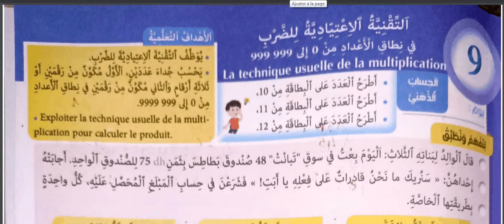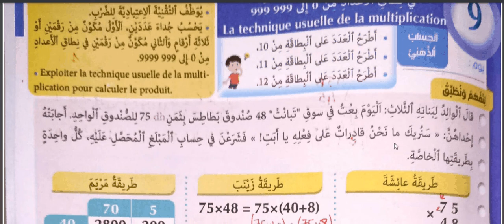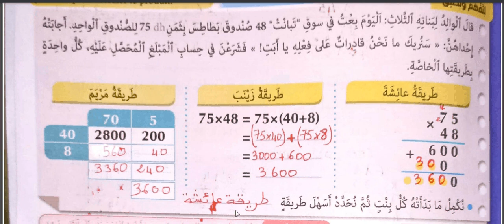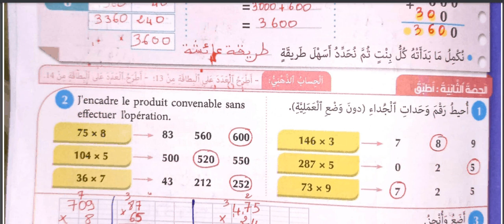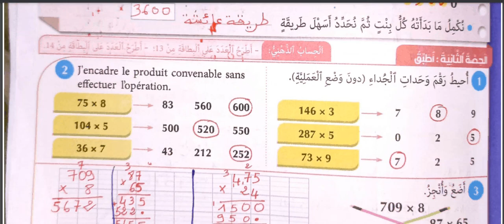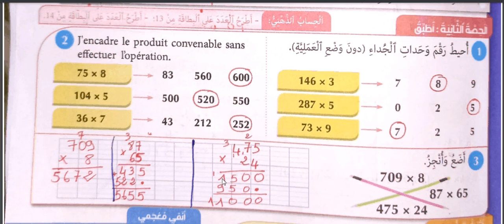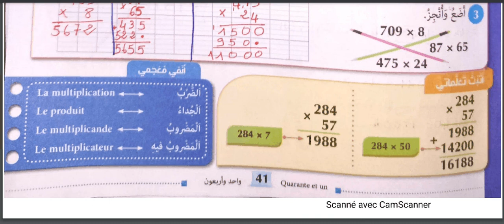الصفحة 41 من المفيد في الرياضيات(الرابع):التقنية الاعتيادية للضرب في نطاق الأعداد من 0 إلى999999